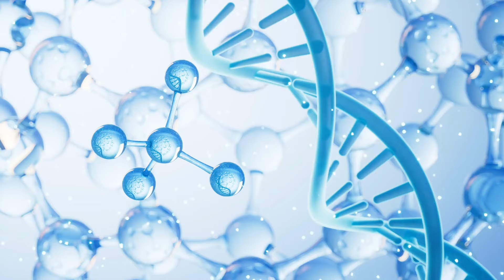Liposomální vitamín C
💡Pro více informací sledujte naše další sociální sítě!

Kdo vlastně jsme? 🩵
Již řadu let se staráme o to, abyste na BrainMarketu vždy našli nejlepší řešení pro vaše zdraví v podobě produktů postavených na nejnovějších vědeckých poznatcích a hlavně v nejvyšší kvalitě. 🥇

Přinášíme na trh doplňky stravy, potraviny a kosmetiku v nejvyšší organické kvalitě a dbáme přitom na ekologii i etiku podnikání. Zákazník je pro nás středobod vesmíru, proto vždy a rychle vyřešíme všechny vaše přání k vaší spokojenosti. Neschováváme se za fráze o kvalitě. My kvalitu děláme! Protože zdraví je nejcennější vítězství! 🏆♥️